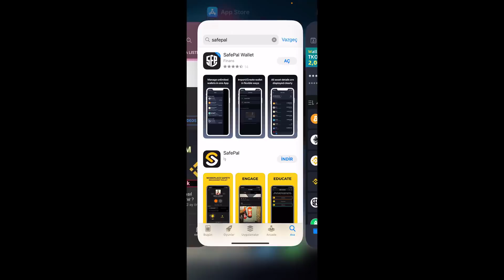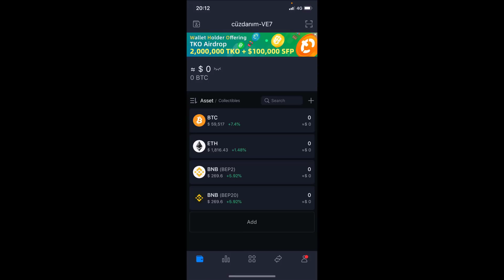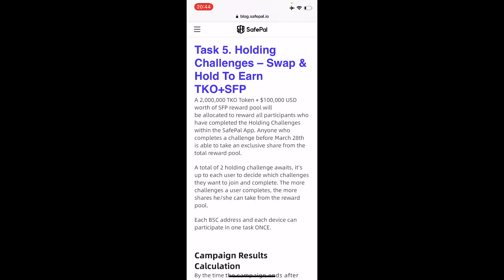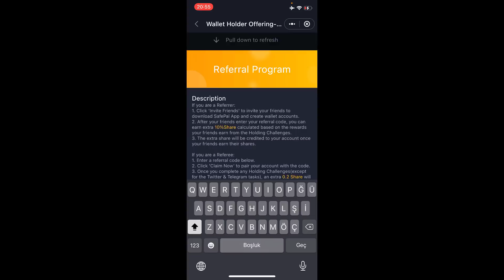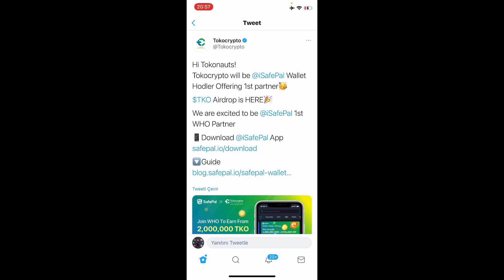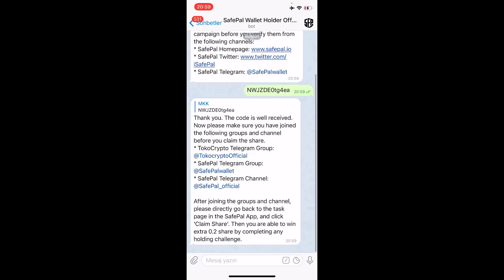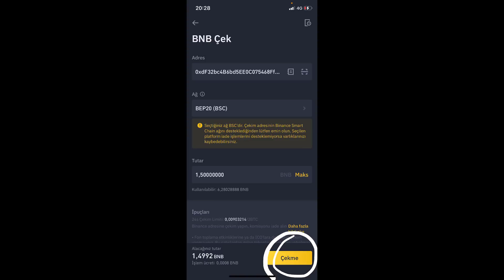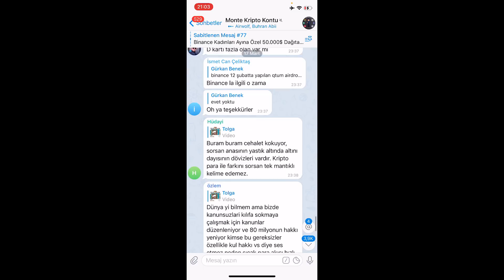Yeni SAFEPAL AİRDROP - TKO - En Sağlam Airdrop - DİKKAT GÜNCELLENDİ !!!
SAFEPAL KAZANDIRAN REFERRAL KODU : NWJZDE

Herkese merhaba dostlarım. Bu videoda güncellenen şarttan bahsettim. SFP ve bnb hold edenlerin airdroptan faydalanabileceği anlaşılıyor. Bugün sizlere gerçekten kazandıran bir airdroptan bahsetmek istiyorum. Safepal airdrop. Daha önce 1 ocakta çektiğim safepal airdrop videosu ile 1000 tl kazanan arkadaşlar oldu. Safepal binance labs destekle bir cüzdan projesidir. Çok sağlam bitcoin altcoin airdrop larına imza attı. bu etkinliğinde hem tko hem sfp kazanabiliyorsunuz. kesin kazandıran tek airdrop diyebiliriz. Yeni safepal airdrop tan yararlanmak için videoda bahsedilenleri yapabilirsiniz. Safepal wallet airdrop ile hem sfp hem tko kazanırsınız. safepal coin son zamanlarda hızlı çıkış yakaladı. safepal kullanımı merak edenler inceleyebilir. Safepal s1 geçti, artık hardware wallet ın diğer airdroplarına bakacağız. Ayrıca videoda safepal kurulumu nu anlattım.